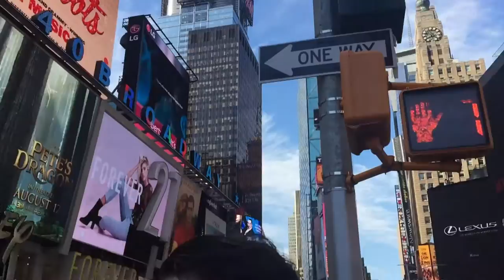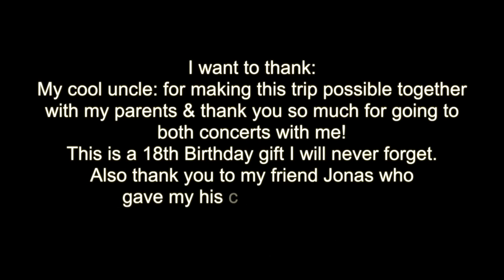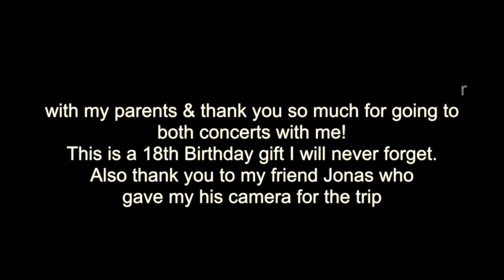New York City! The Best Trip EVER! | Cara Giulia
New York City - From Zurich To NYC!
6 Days full of crazy Adventures, including: Troye Sivan & Alessia Cara
Vevo Event in Brooklyn! Justin Bieber Purpose Tour at Madison Square Garden! Meeting Justin Bieber's grandparents at Times Square and a lot of cool moments traveling around the city: Central Park, High Line Park, Brooklyn, 5th, 6th Avenue! Shopping, shopping and more shopping! I also got to go on the new World Trade Center!
I couldn't believe all the luck I had going to New York, seeing my favorite Idols: Troye Sivan & Justin Bieber and adding the amazing Alessia Cara to the list, oh my god it was just amazing!
The trip to New York, was a gift from my parents for my 18th Birthday! The Tickets for the Justin Bieber concert were the gift of my cool uncle who also went with me. The Vevo event in Brooklyn with Troye Sivan & Alessia Cara was something that I only found out about a day before I left to NYC. The Tickets were free for the vevo show, and since I've been the craziest Troye Sivan fan the past months, I had to go! It was amazing, I never got so close to Troye or Justin. They both saw my poster I did for them and I died. You can also see my posters in the official vevo video's of Troye & Alessia's show!
I really hope you guy's liked me follow me around video! I'm sure
I'll do an other one soon!

xoxo Giulia

(this is where I met my internet friend on) Pen Pal Blog
I make new video's every Saturday (at least I try to)!
I'm a Swiss blogger & YouTuber, I'm 18 and I really like to film vlogs, pen pal videos and also beauty and fashion videos.
Most people know me from my pen pal blog findteenpenpals where you can meet your internet friends and pen pals on! It's free and you don't need a tumblr account to sign up, so maybe check it out? :)
I hope my video's made you smile, even though I'm not a comdian!
xoxo Giulia

Special thanks to:
My uncle & my parents!
Thanks to my friend Jonas for giving me his camera for this trip!
Thanks to Vevo for doing this event, when I was in NY, I was
so lucky to see Troye Sivan & Alessia Cara!
Also thank you to Justin Bieber's grandparents, who were soooo sweet, I know they don't read this but still thank you!

Other Details
How I edited my video?
Final Cut Pro
How I edited my thumnail?
PicMonkey!
How I filmed this video:
with my iPhone 6, my friends Sony vlogging camera
(don't remember the exact name of it), and some of the
footage is from my uncle and dad, all filmed with iPhones!
White T-Shirt with New York written on it is from Brandy
Mellville!
Blue Dress is from Hollister
My blue top that I'm wearing on Justin's concert is from
Forever 21, such as the black top I'm wearing when I met
Justin Biebers Grandparents - if not then it's from Hollister.
Oh and my rings, that you often see me wearing are from:
SIX.
When were you in NY?
14th of July and I flew out on the 19th!
Where did you stay?
Archer Hotel - 38th Street between 5th and 6th Avenue, can
really recommend it!
Which airline did you fly with:
Swiss Airlines

these were all details, I could think of.
The songs used in the video are royality free.